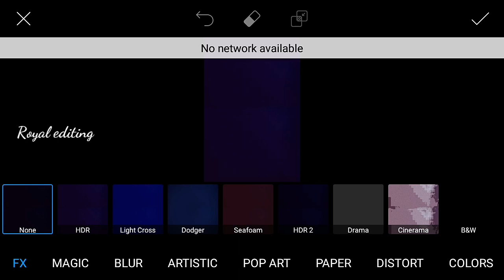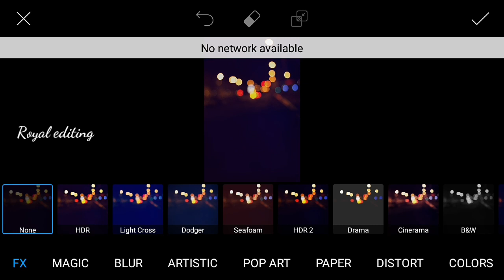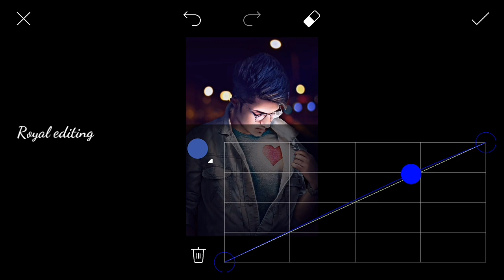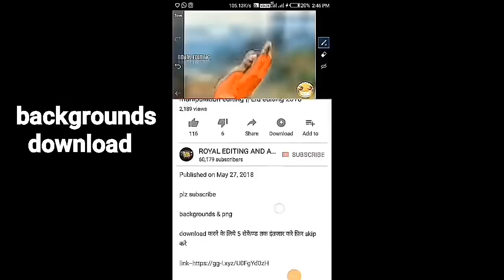Picsart night bokeh editing || bokeh editing in picsart || Royal editing all tips and tricks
Download करने के लिए  5 सेकेण्ड तक इंतजार करे फ़िर skip करे

Eid special editing

Cb backgrounds 2018

Private jet editing

Instagram --I'm on Instagram as @vikas_verma_8696. Install the app to follow my photos and videos.